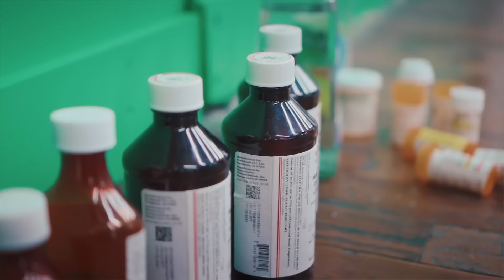Tick Beatbox Freestyle ( Click ) - Amp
Amp Trop - Tick & BeatBox Freestyle

DemCity The Mixtape Coming This Summer 🔥